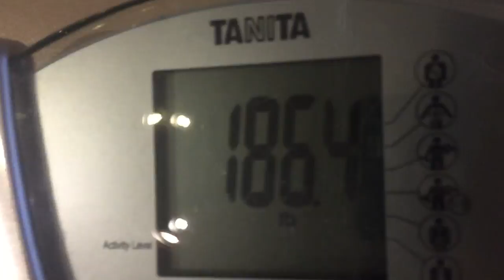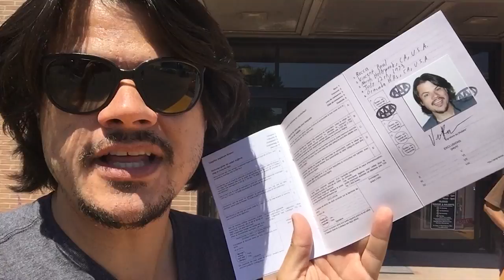Better Call Saul Headroom Daily VLOG 068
Star Wipes inspired by Better Call Saul Goodman and a Max Headroom parody that I've wanted to do for a while in a Daily VLOG of another beautiful California day.

Upload your video opener to YouTube unlisted (in landscape) and message us the link through facebook